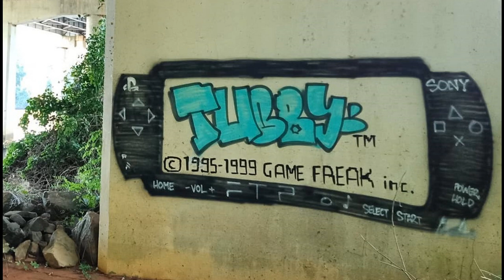Rebuke - The Pipe (Whatsober Bootleg)